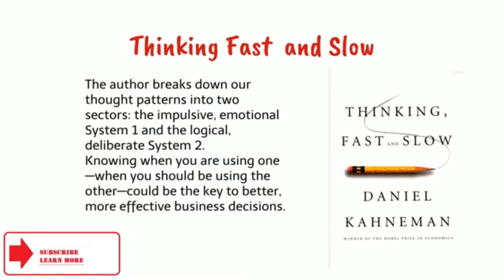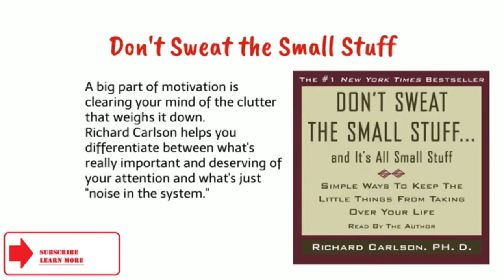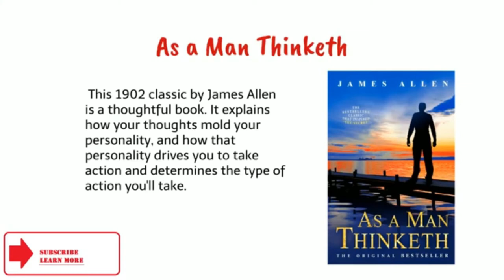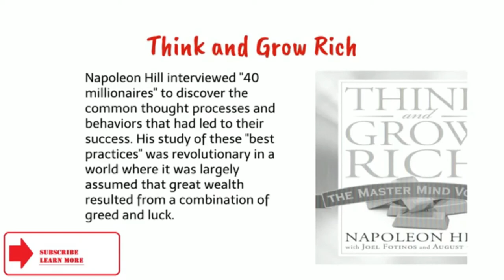TOP 10 BEST BOOKS YOU MUST READ I If You're Serious About Success HURRY!!!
TOP 10 BEST BOOKS YOU MUST READ  If You're Serious About Success HURRY!!!
The key to success is to keep education yourself
Here is the list of 10 books everyone must read for success

10.Thinking Fast and Slow, by Daniel Kahneman
9. Power of positive thinking by Norman Vincent
8. Drive by Daniel Pink
7. Don’t sweat the small stuff by Richard Carlson
6. Greatest Salesman in the World
5. As a Man Thinketh
4. Awaken the Giant Within
3.Think and Grow Rich
2.How to Win Friends & Influence People
1.The 7 Habits of Highly Effective People, tops  our list for must read, business books.

Keep learning.

1)This video has no negative impact on the original works (It would actually be positive for them)
2)This video is also for teaching purposes.
3)It is not transformative in nature.
4)I only used bits and pieces of videos to get the point across where necessary.
armansantillan TV  does not own the rights to these video clips.